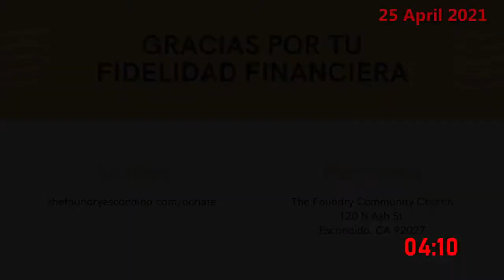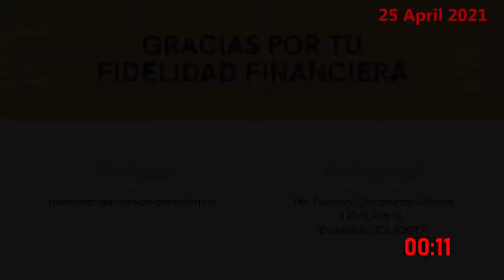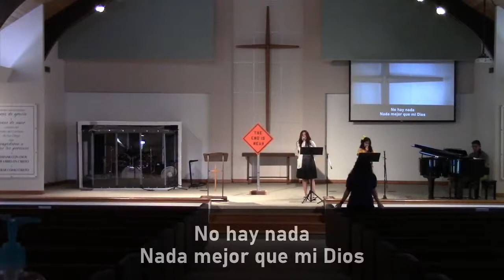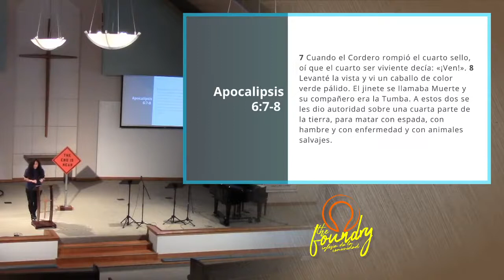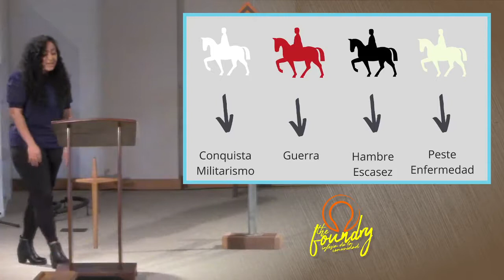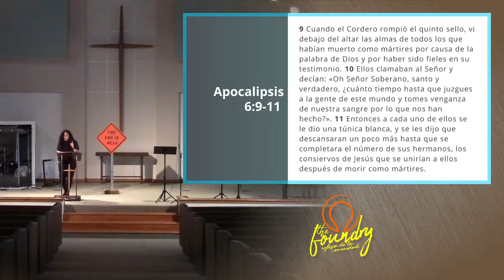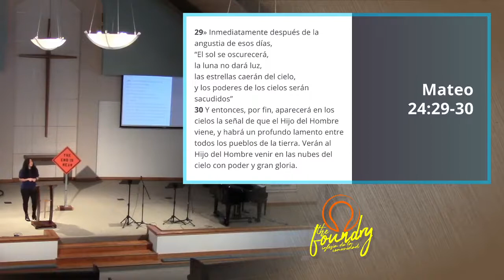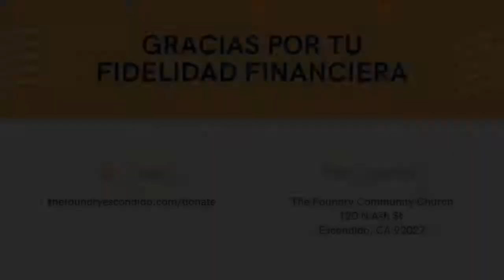Servicio en Línea 04-25-2021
Bienvenidos a la Iglesia Foundry